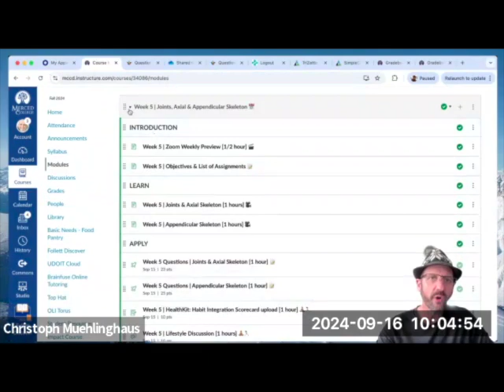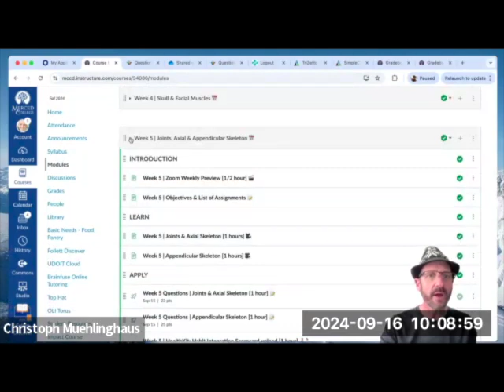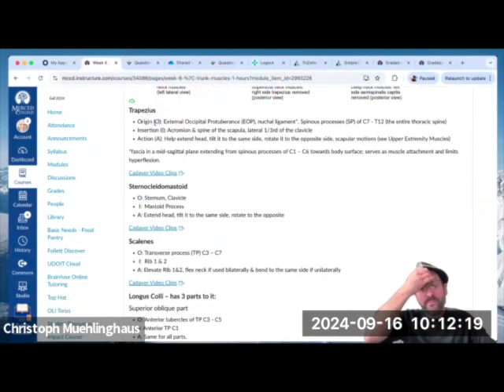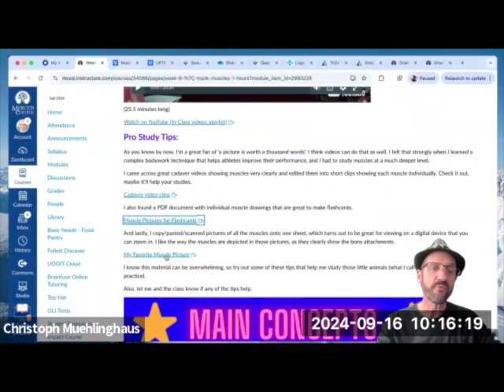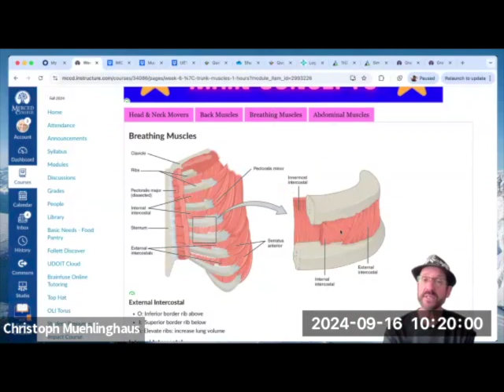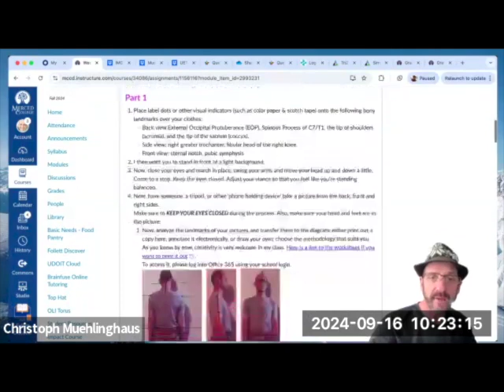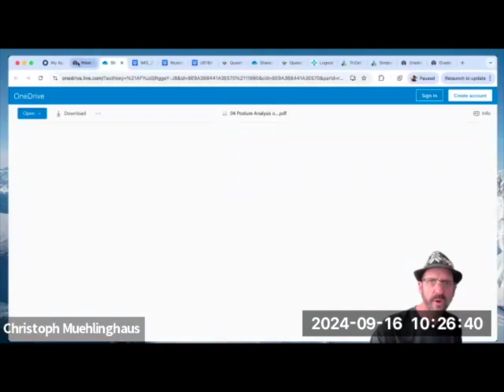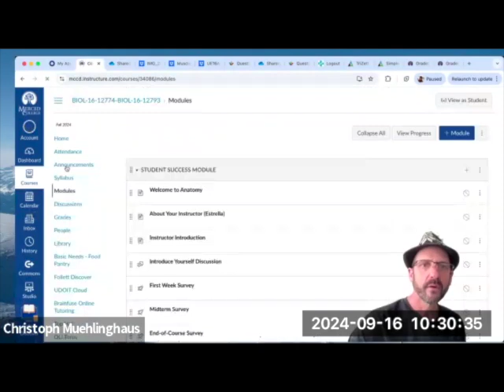Zoom Week 6 Preview Merced